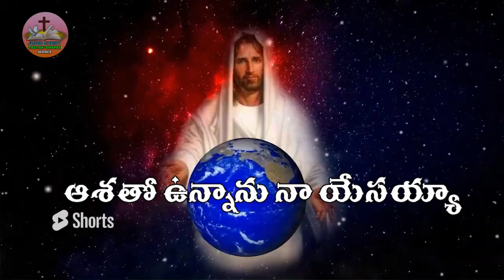Telugu Christian songs || నజరేయుడా నా యేసయ్య - Nazareyuda Naa Yesayya